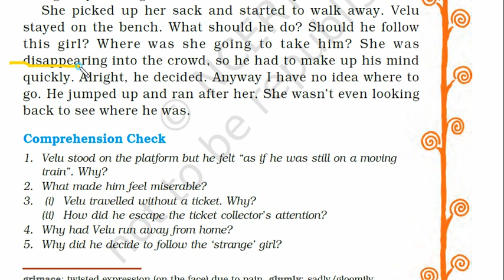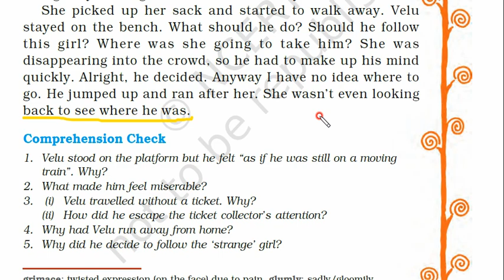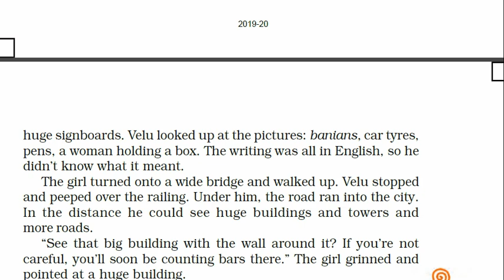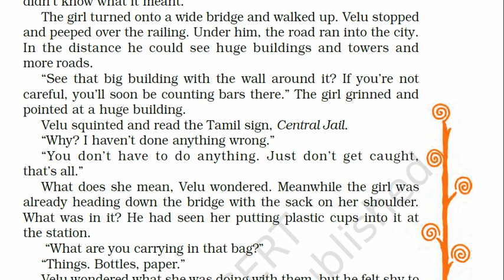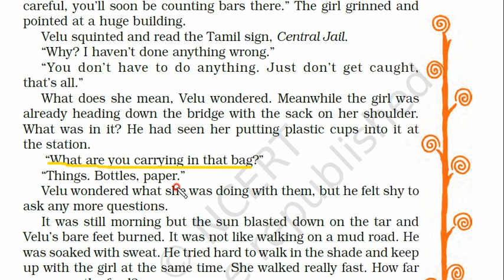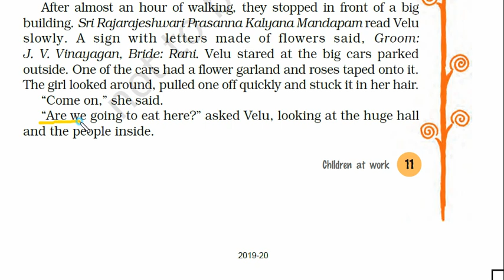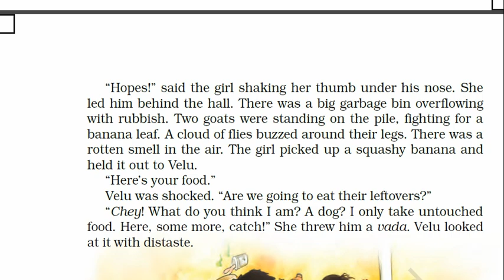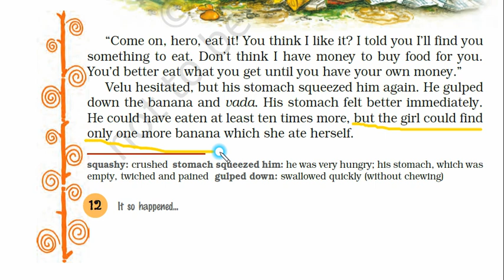Chapter 2 | Children at Work | Part - 2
In this lecture of English, we will read Chapter 2  from Book "It so happened".
This will help you in preparing the topic in better way.

LEARNING POINT